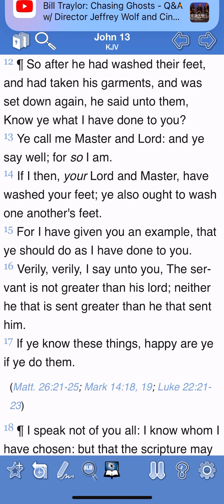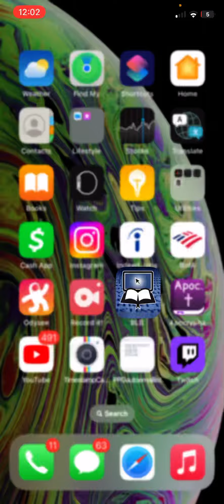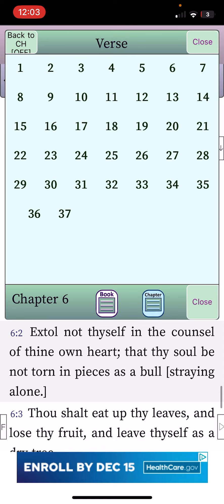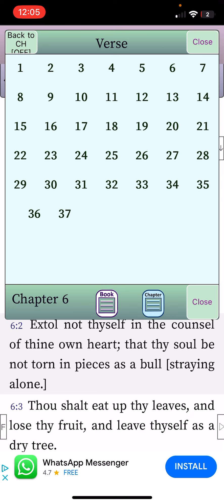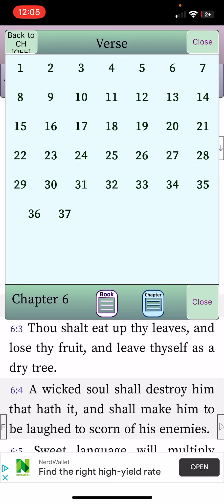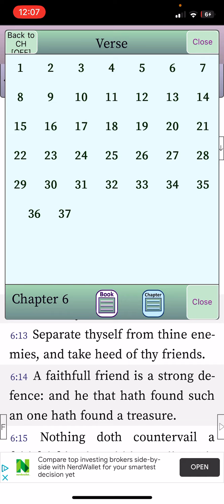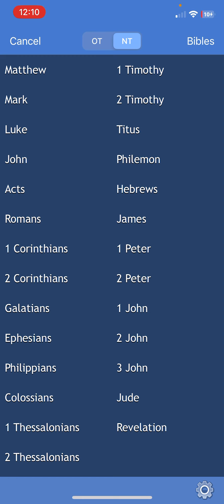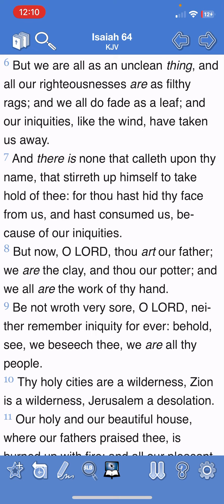SOME WON’T WASH YOUR FEET